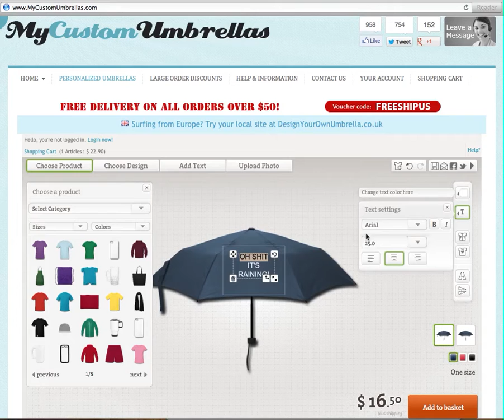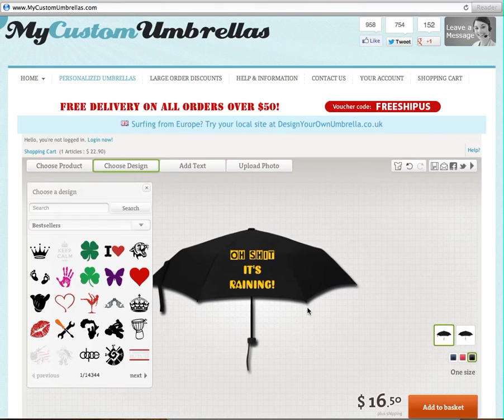Custom Umbrellas - Make Your OWN Custom Umbrellas Online!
Custom Umbrellas - Click to design your own personalized umbrellas! Create an individual one for yourself, or logo or promotional umbrellas for many, there are no minimum or maximum customized umbrellas. The printed umbrellas can be normal or gold umbrellas made to your need.